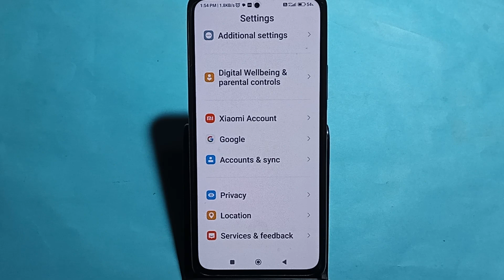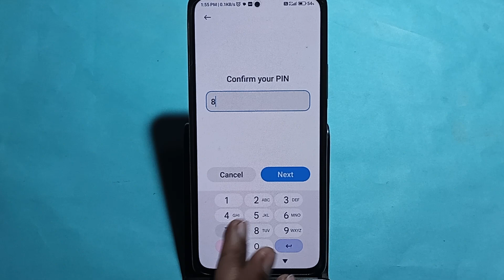How to reset system setting, Redmi note 13 Pro+ 5G me system setting reset kaise karen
Best powerful CPU under 10k

60-Inch Tripod with Bag

7 Socket 6A Extension Board

multiplug Extension